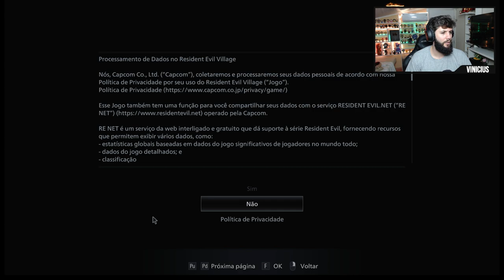RESIDENT EVIL VILLAGE #1 | O Inicio de Gameplay!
Primeira parte da nossa série de vídeos de Resident Evil Village.

Resident Evil Village é um jogo de terror, ação e aventura em primeira pessoa. Neste jogo acompanhamos o protagonista Ethan Winters logo após os acontecimentos de RE7.